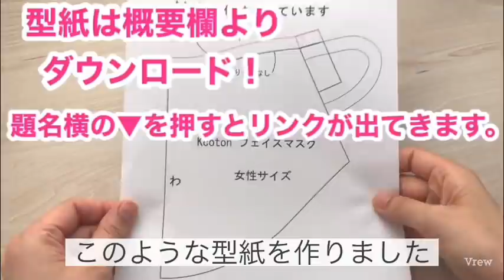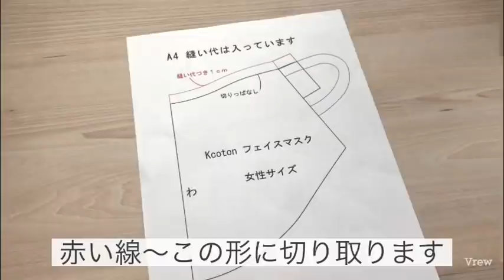夏も快適★かんたん涼しいフェイスマスクの作り方★息がしやすい&お手入れ簡単！★無料型紙★ダイソーのクールタオルでも作れる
女性用　縦16ｃｍ　巾21ｃｍくらい

男性用　縦17cm 巾23cmくらい

子供用　縦14ｃｍ　巾18ｃｍくらい

★使用生地
ダイソー　クールタオル

エアロシルバー
楽天市場で「エアロシルバー　生地」で検索すると、生地がでてきます。

★その他のおすすめマスク！★

口がマスクにつかない大臣マスク

‹楽天市場　お人形服の型紙屋さん　Kcoton★けーことん　›

ぽぽちゃん、メルちゃん、リカちゃん、ダッフィー、ステラルーサイズなどのお洋服型紙あります♪
５と０のつく日はポイント5倍～10倍！

使用音源　甘茶の音楽工房

使用しているミシン
JUKI　SPUR　TL-30